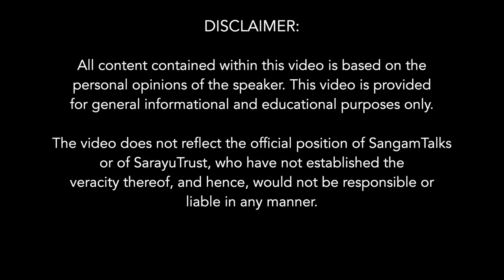Essays on Indic History | Vijender Sharma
The book 'Essays on Indic History' by Shri Vijender Sharma attempts to bring out some of the lesser known facts of ancient India in form of short, independent essays. It covers the period from the arrival of early humans up until the first Islamic invasion.

Speaker:
Vijender Sharma is an aviation consultant by profession and a history enthusiast by passion. His interest lies in understanding Indian history from an Indic perspective.

Purchase 'Essays on Indic History'

Sub-Topics:
0:00 The motivation to write the book 'Essays on Indic History'
3:34 Religious, Social & Racial bias of Western academia while representing Indian history
9:53 There is a need to collate the interesting and genuine research done on Indian history and 'Essays on Indic History' is an attempt at that
11:00 Some chapters of the book 'Essays on Indic History' :
i) Saraswati-Sindhu civilization and its engineering feats
ii) Harappan cities' administration, town planning and national & international commerce
iii) Dholavira's cascading system of water reservoirs
21:00 Continuity of the Sindhu-Saraswati civilization till present times
24:30 Contribution of ancient Indians to the global knowledge repository courtesy the Indian Knowledge System
Q&A
28:18 Comparison between Bharat Muni's Natyashastra and Bollywood in the book 'Essays on Indic History'
31:08 What did homes look like in the Sindhu-Saraswati civilization?
34:53 Why does the book 'Essays on Indic History' stop just before the Islamic invasions?
38:05 Given India's history which is so illustrious and vast and so much knowledge in so many spheres, how did the author decide what and how much to capture out of this extreme expanse?
40:10 Did the Sindu-Saraswati civilization have a monarchical or authoritarian form of governance?